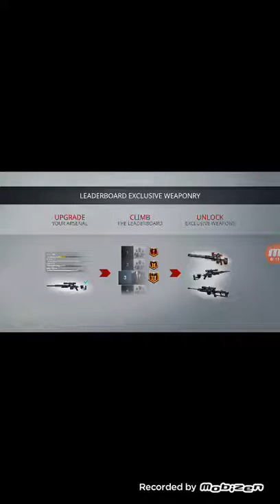Hitman Sniper. Part.7 (read description)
There's a long pause between the video cause I just forgot I was recording.